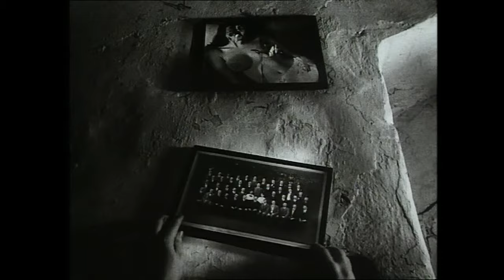The Flat 1968 Upscaled